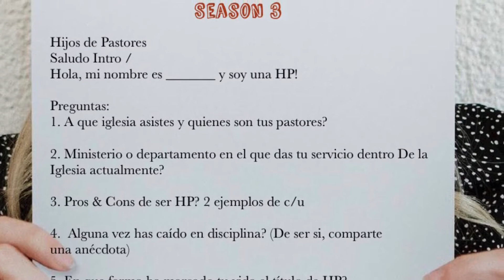Podcast | Hijos de Pastores (part1)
En este episodio estaremos desarrollando un interesante tema sobre los mitos vs realidades de los hijos de Pastores. Una conversación amena con algunas de nuestras amigas (también hijas de Pastor) en donde compartieron muchas de sus experiencias y consejos en como manejar ciertas situaciones.

Con este segmento de preguntas y respuestas logramos conocer más a fondo la dinámica tras bastidores en la vida de los llamados “HP” o “PK” (pastor’s kids) con el fin de fomentar una mayor empatía hacia estas familias que por designio divino han sido llamadas y elegidas por Dios para ejercer el ministerio del pastorado.

Bendiciones!